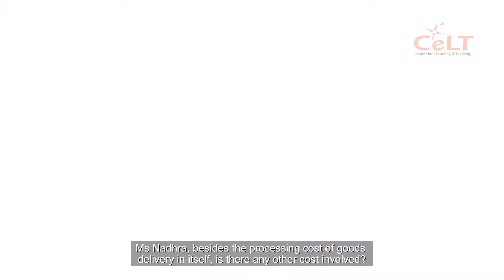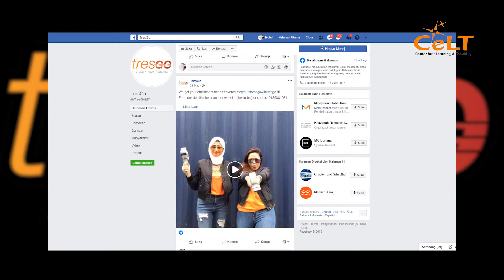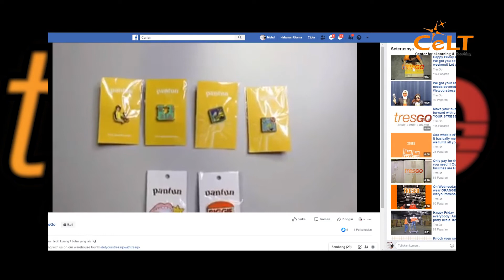TRESGO SHIPPING AND LOGISTIC - SISTEM PENGURUSAN OPERASI UNTUK INVENTORI BAHAGIAN 2